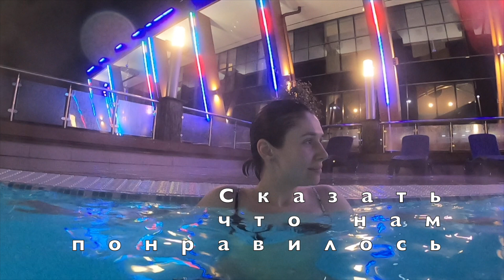Наше чумовое путешествие в Сочи. Our sick Sochi trip.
В феврале-марте 21 года мы бежали от ковида в Сочи, смотрите что получилось.
Our escape from covid in February-March 2021 in Sochi.